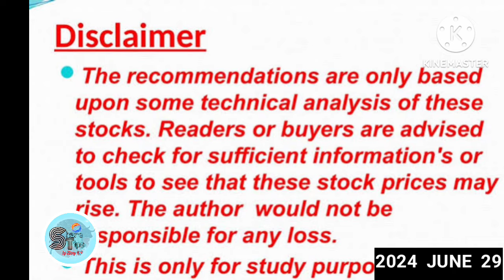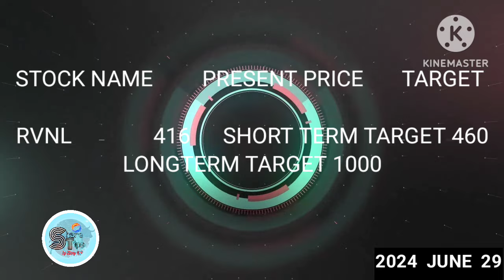@BinoysSHARETIPS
TARGET IS GIVEN IN THE VIDEO . PLEASE WATCH THE VIDEO TILL THE END.